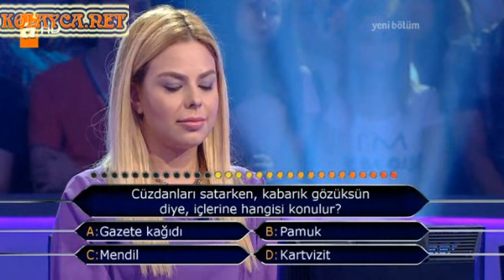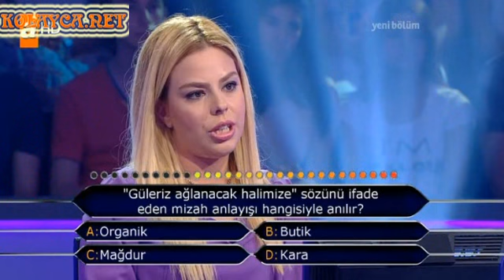Kim milyoner olmak ister 4. yarışmacı 235. bölüm 11.06.2013